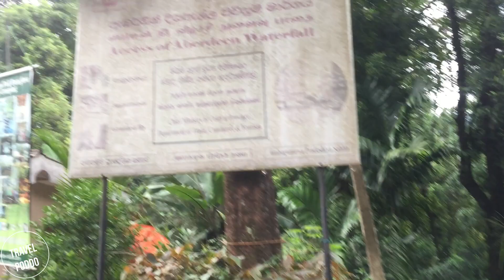Aberdeen water fall | මහ වැස්සෙම ඇබඩීන් ඇල්ලට